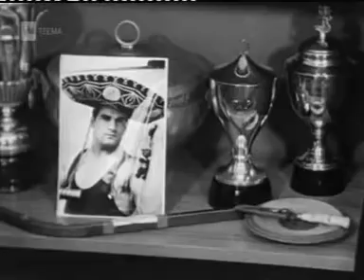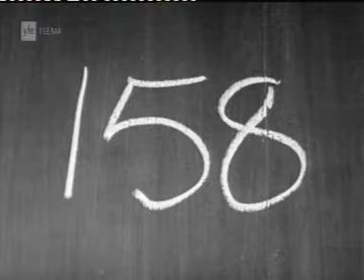Olympiavoittaja Kaarlo Kangasniemi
Painonnostaja